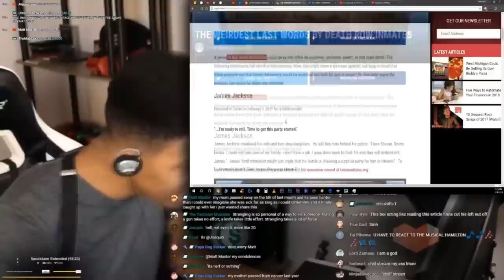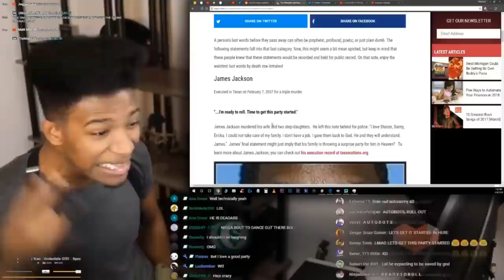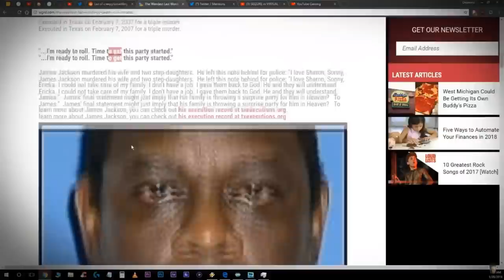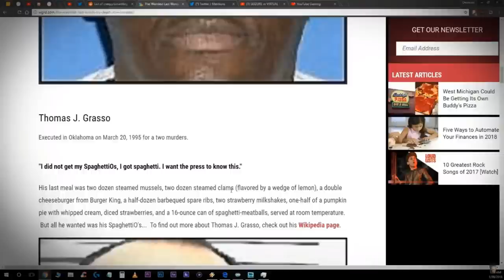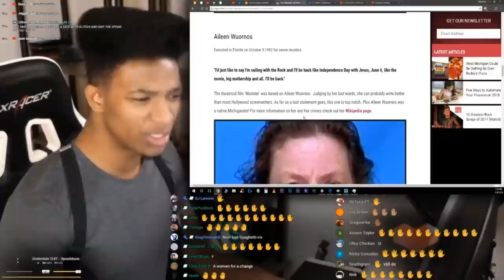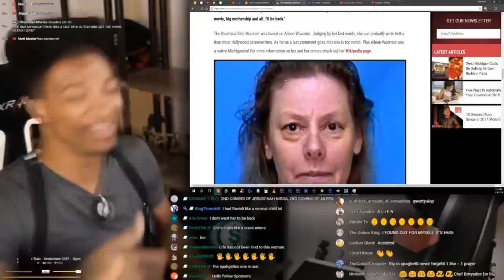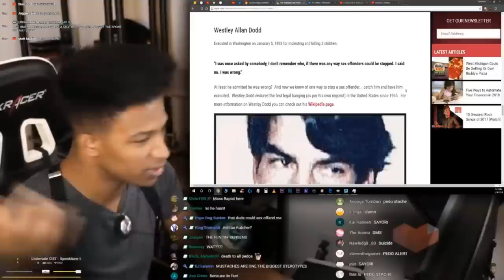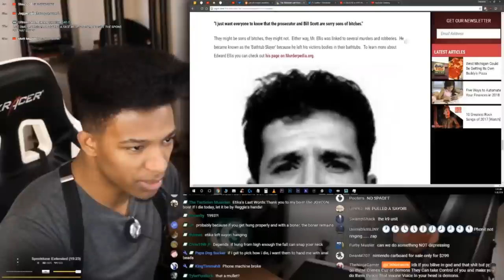ETIKA REACTS TO 'The Weirdest Death Row Inmates Last Words'